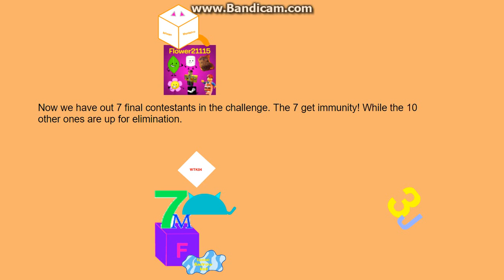logo editing object thingys randomized II - episode 13